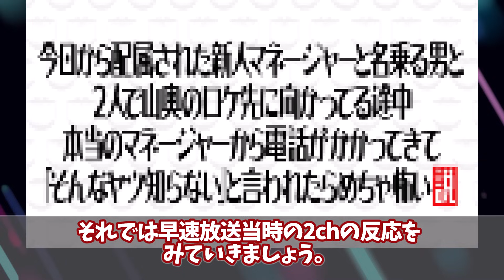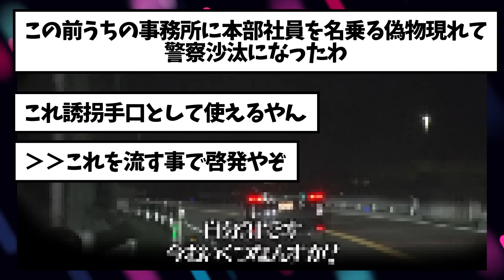【水曜日のダウンタウン】今日から配属された新人マネージャーと名乗る男とロケ先に向かう途中、本当のMGから～そんなヤツ知らないと言われたらめちゃ怖い説を見た2chの反応【2ch反応集】【ゆっくり解説】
▶︎水曜日のダウンタウン見るなら

水曜日のダウンタウンの説を見たネット上の反応についてまとめております。

※当チャンネルは、5ちゃんねる様の使用許諾を得て配信しております。

▶︎引用　新人マネージャー役　瀧 航大さんtwitter